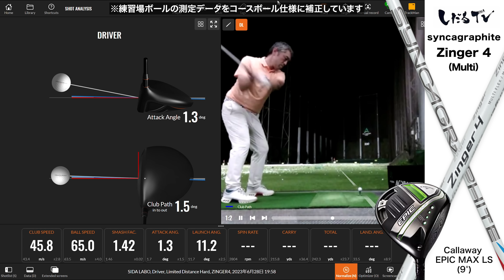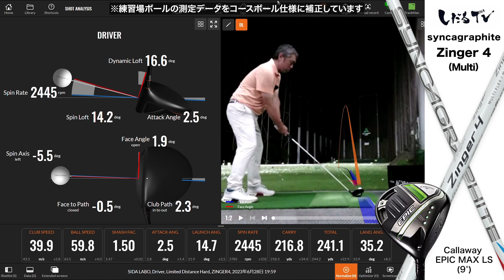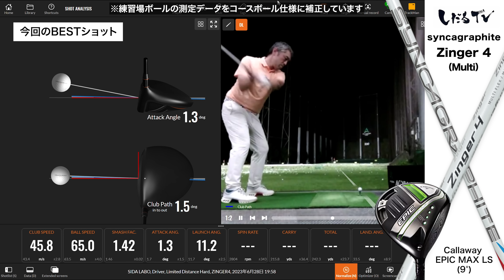シンカグラファイト『ZINGER ４』シャフト トラックマン試打